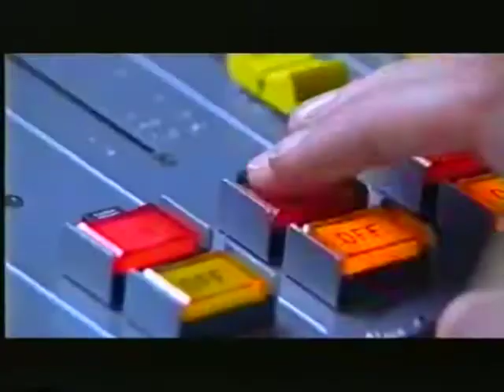Radio RPN Werbung 1998